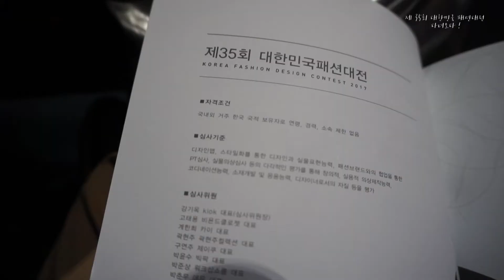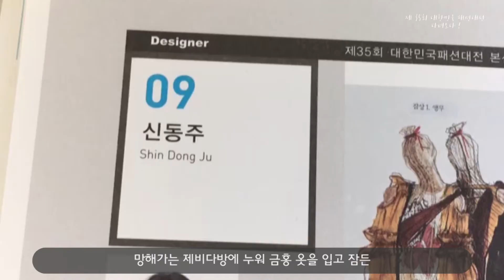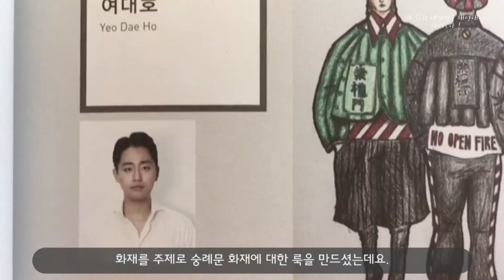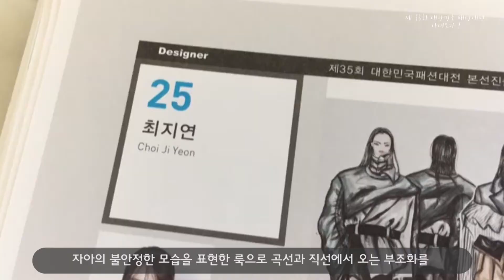대한민국 패션대전 에 가보다! 총 2000만원 상금 주인공은 누구? KOREA FASHION DESIGN CONTEST REVIEW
안녕하세요 패션유튜버 챌미 입니다
오늘은 패션 디자이너 를 꿈꾸는 지망생 분들께 가장 큰 대회인
대한민국 패션대전 제 35회 후기 영상을 들고 왔어요~

대상자에겐 총 상금 2000만원과 에스모드 파리 유학 기회 등 다양한 혜택까지!
과연 누가 대상자일지 궁금하시지 않나요 ㅎㅎ

이번 영상에선 챌미와 대략적인 패션대전 현장도 구경하고
가장 취향 저격이었던 8가지 본선 룩도 소개해요!
여러분의 BEST 룩 은 몇번일지 궁금합니다 ~

못가신 분들도 영상으로 보시며 영감 얻으실 수 있길!

+ 이번 영상 편집은 cheristyle inc 예진씨와 함께했습니다

KOREA FASHION DESIGN CONTEST 35TH
One of the largest fashion design contest in South Korea
Here I share with you guys my favorite 8 looks from the contest
Hope u guys enjoyed watching this vid!